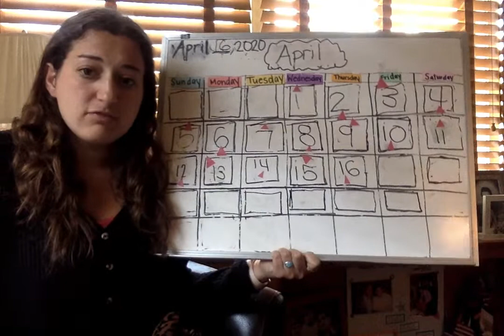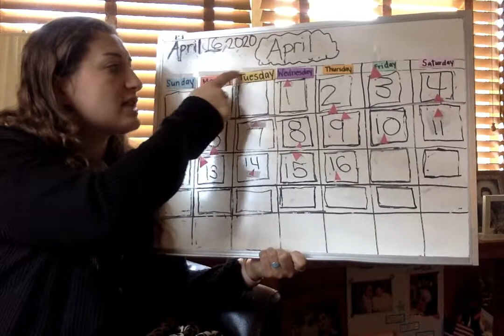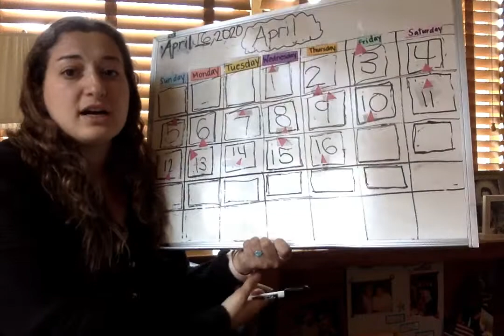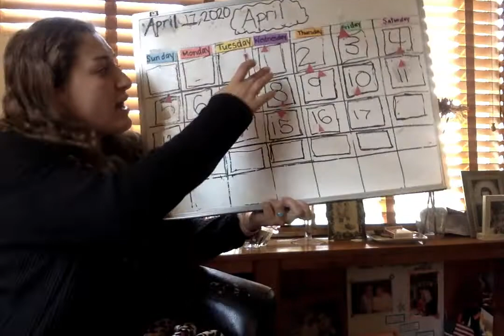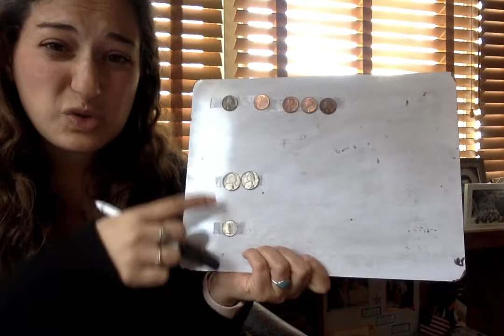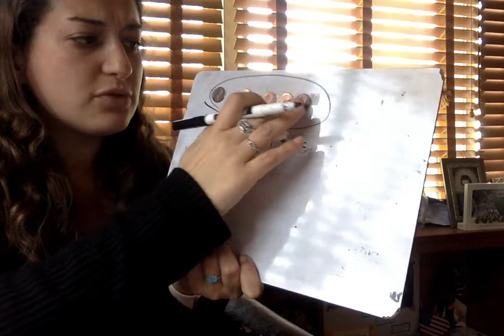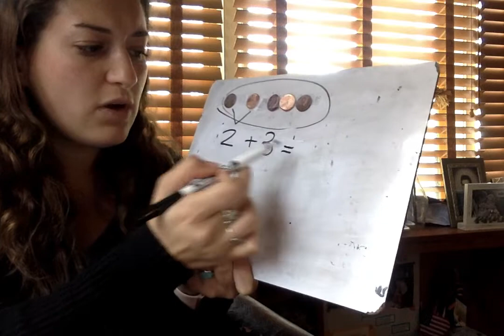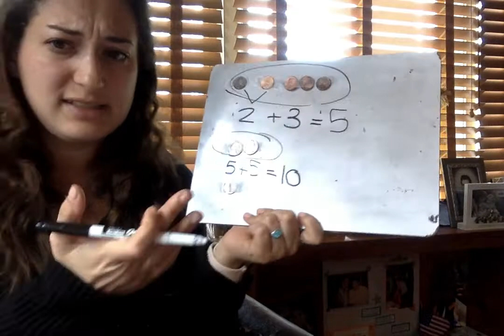Kindergarten Calendar Math Friday, 4.17